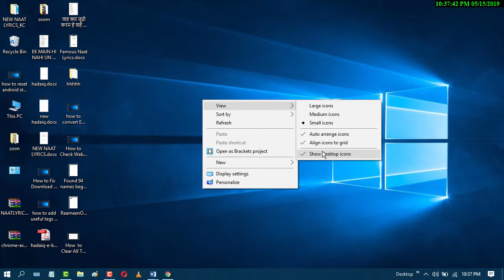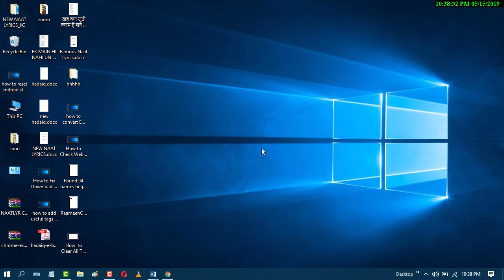Enable and Disable Auto Arrange Desktop Icons in Windows 10/11